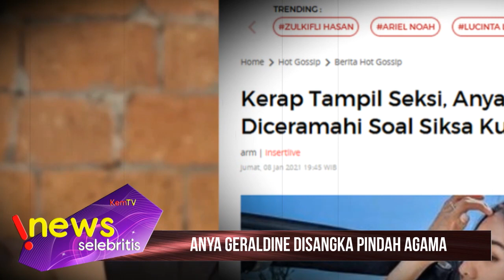Isu Anya Geraldine Pindah Agama Mencuat, Gara Gara Lakukan Tradisi Ini